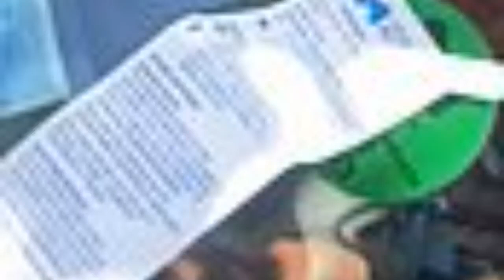Fuel duty hike 'may stop UK bouncing back', campaigners warn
Rishi Sunak faced growing calls not to raise fuel duty last night as it emerged the cost of filling up has surged £4 in two months.
Average petrol prices have soared 7.5p per litre since December, adding £4.13 to the cost of filling up a 55-litre family car, an AA report revealed.
Currently, it costs £67.01 to fill a petrol car and £68.70 for diesel.
Separate analysis by the RAC warned fuel prices could surge by more than 20p per litre to a record high next year if global oil prices continue to rise.
It comes after 14 consecutive weeks of price rises at the pumps.
Last night, motoring groups and campaigners warned any further rises from a fuel duty increase would put ‘unprecedented’ financial pressure on already hard-pressed families who will be using their cars more in the months ahead as Britain begins opening up after lockdown.
The Mail also revealed on Wednesday how MPs warned